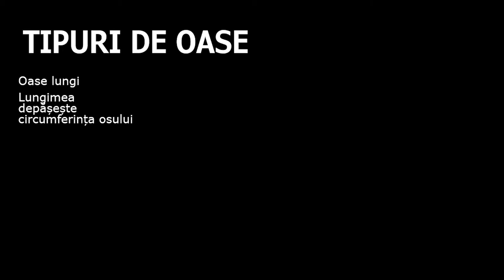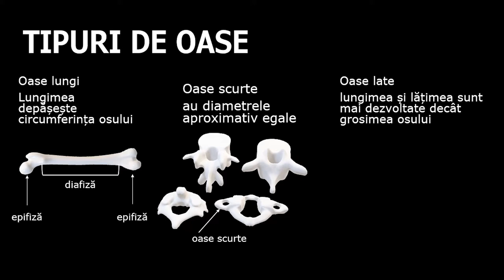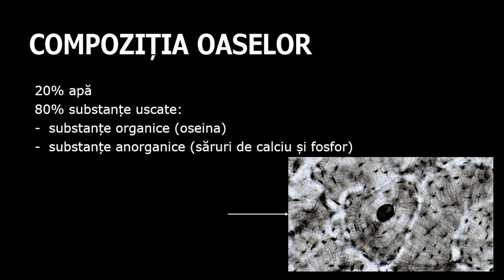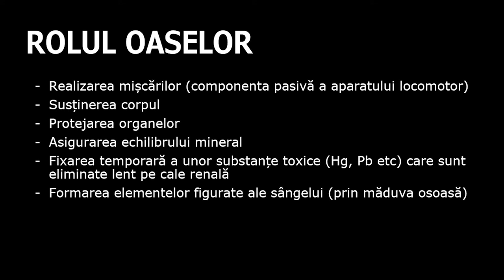Oasele: tipuri de oase, compoziție și rol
Prin parcurgerea resursei elevii își pot sistematiza mai bine informațiile legate de tipurile de osase, compoziția osului și rolul oaselor în corpul uman. La finalul resursei se regăsește și o scurtă (auto)evaluare – încadrarea a trei oase în ununl din cele trei tipuri de oase prezentate în resursă.
Pe baza sugestiilor venite din partea elevilor (grupului-țintă vizat) sau în funcție de competențele pe care profesorul vrea să le dezvolte la elevi, poate fi creată o nouă activitate cu materiale ce vin în completarea celei prezente - chestionarele / itemi de evaluare. Clipul video poate fi prelucrat cu adnotări în diferite secvențe, acolo unde profesorul consideră că ar trebui introduse explicații suplimentare.

Autor: Voicilă Adriana Sorina